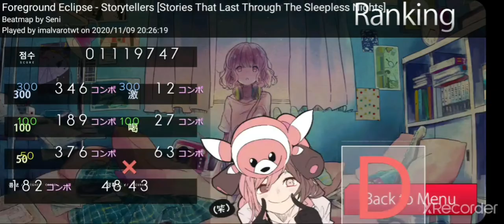osu!droid | Storytellers [Stories That Last Through The Sleepless Nights] PASS +HDDTHR